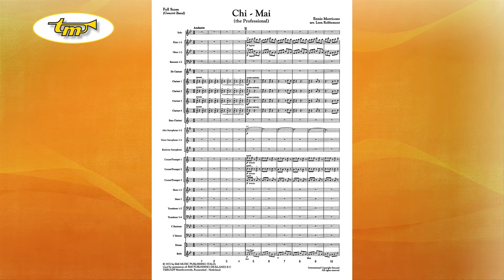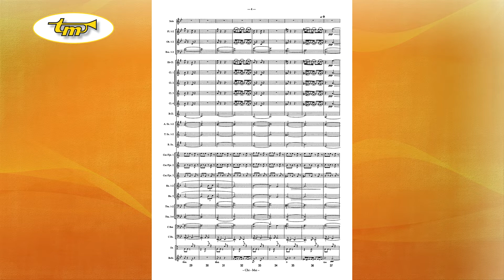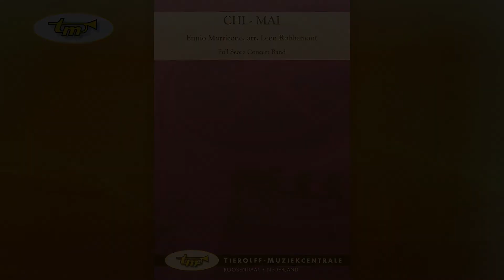Chi-Mai - Concert Band - Morricone - Robbemont - Tierolff